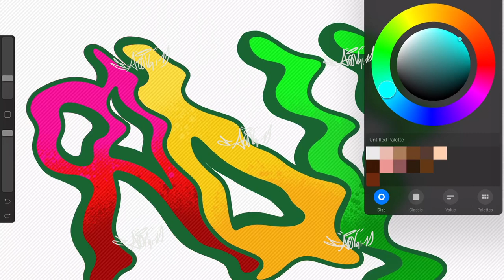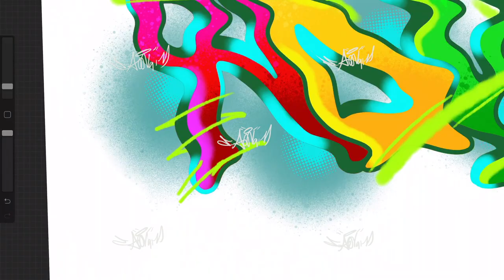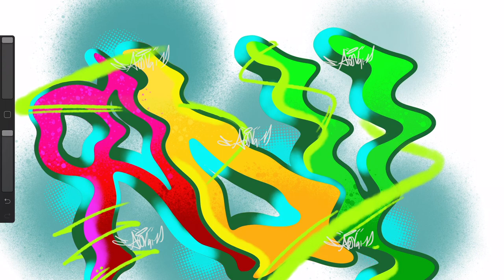WHAT'S MY NAME ?? - PART 3 (WAVY)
Be Blessed
Stay Blessed